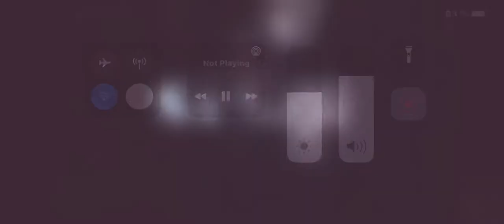Ork fantasy group & Aleko filipov ft krum filipov/ Monkey-snake “Да или Не” 2021